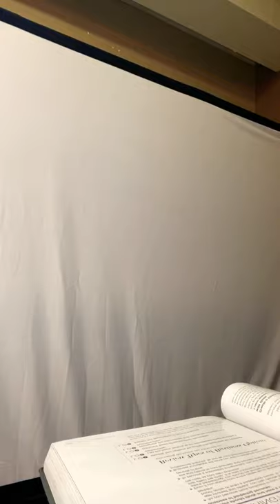Chapter 21 Part 1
Business plan starting a business ! Hollywood cuts Barbering School